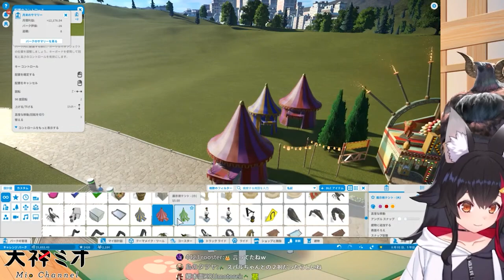Ookami Mio - What do you use b**bs mouse pad for?